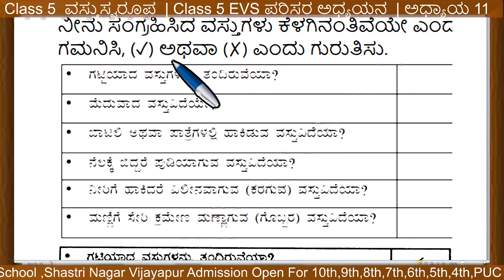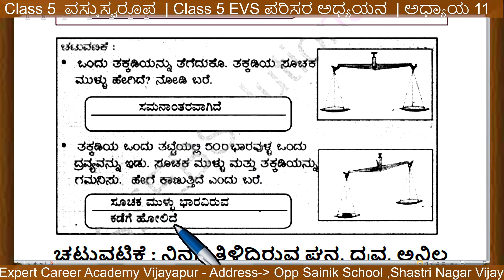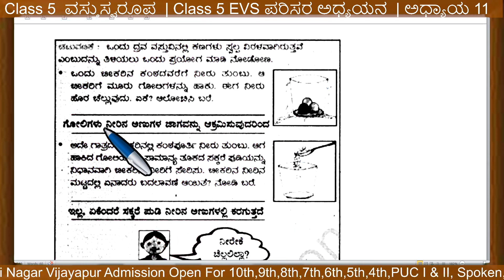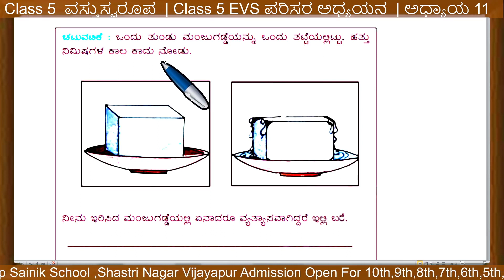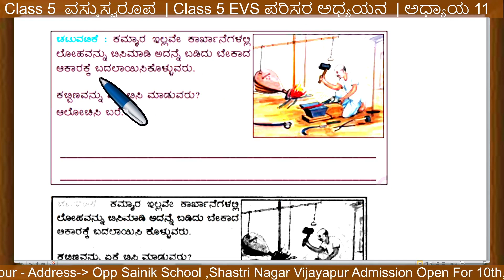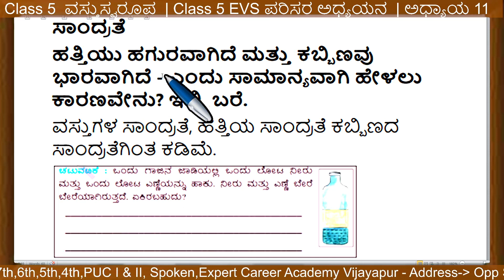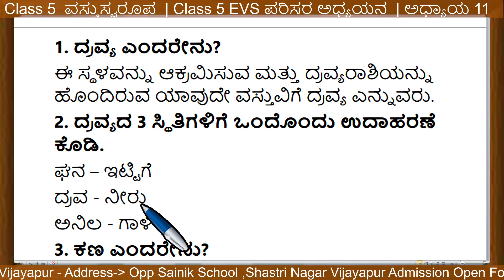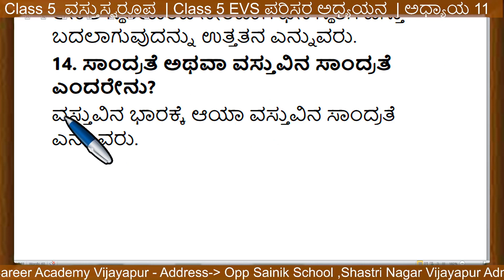Class 5 ವಸ್ತುಸ್ವರೂಪ | Class 5 EVS Nature of Matter Text Book Questions and Answers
Class 5 ವಸ್ತುಸ್ವರೂಪ | Class 5 EVS Nature of Matter Text Book Questions and Answers | Class 5 EVS | Class 5 ಪ್ರಶ್ನೆಗಳು ಮತ್ತು ಉತ್ತರಗಳು ವಸ್ತುಸ್ವರೂಪ

8th ಸಿರಿ ಕನ್ನಡ | 8th kannada |8 ನೇ ತರಗತಿಯ ಪಠ್ಯಪುಸ್ತಕಗಳ ಪರಿಹಾರ